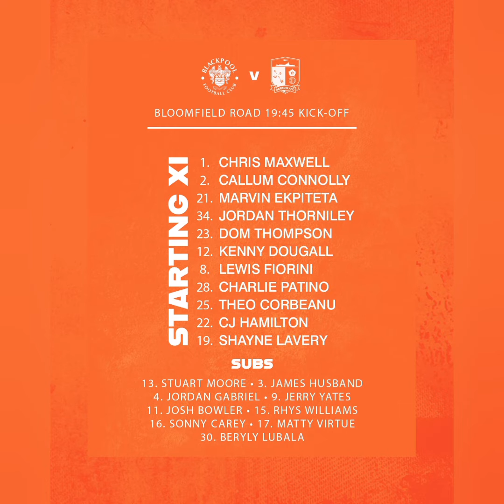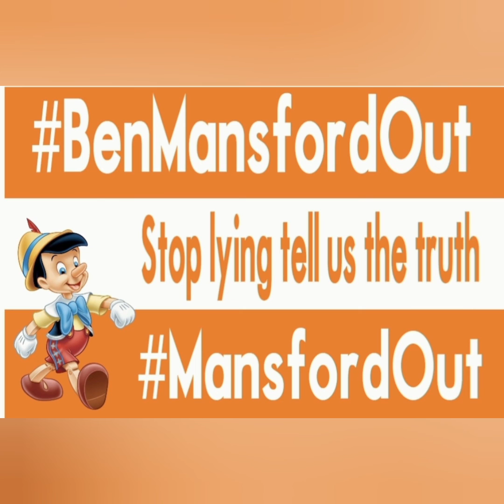carabaocup blackpool blackpoolfc barrow barrowafc MansfordOut BenMansfordOut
Carabao Cup first round

Blackpool
⚽️ Callum Connolly ❌️
⚽️ James Husband ✅️
⚽️ Beryly Lubala ✅️
⚽️ Shayne Lavery ✅️
⚽️ Lewis Fiorini ❌️

Barrow Afc
⚽️ John Rooney ✅️
⚽️ Josh Kay ✅️
⚽️ Billy Waters ✅️
⚽️ Patrick Brough ✅️
⚽️ Harrison Neal ❌️

Appleton needs backing but all Mansford is about look how much money we can save if we don't bring the players that he wants MansfordOut FuckBenMansford 🤥🤡

If the lier isn't going to put the money in to buy the players that Appleton wants just walk away Appleton the shown the real clown is all the lier doesn't let's see how much money we can save

We won't replace him with anyone because the lier will say we tryed to get the players in but the agent didn't want the player to come easy as that MansfordOut 🤡

If that's the guy that Appleton wants give what he wants easy as that oh wait we got lier Mansford who won't bring the players that Appleton wants he got let down